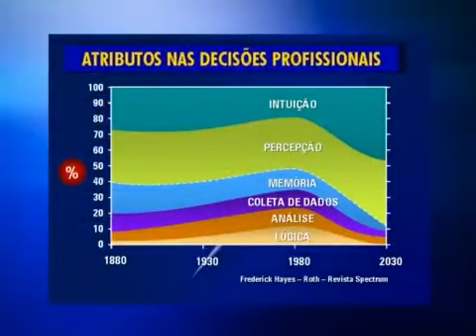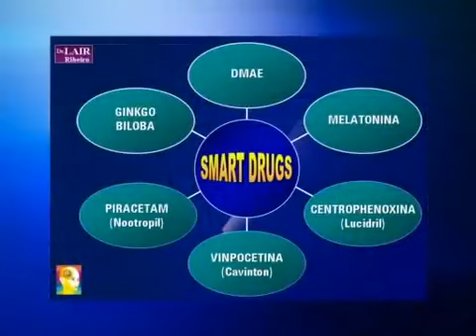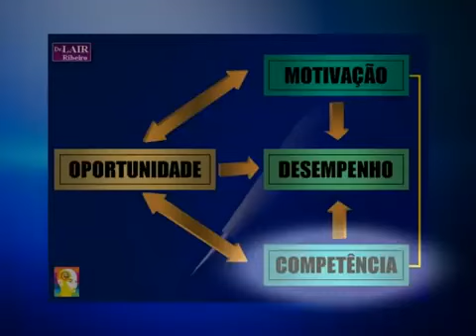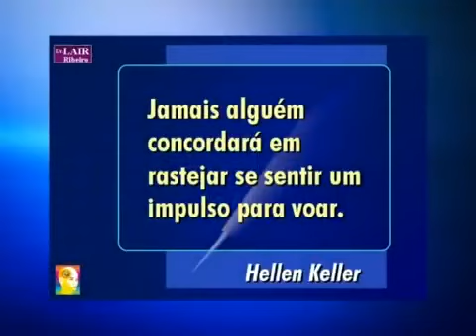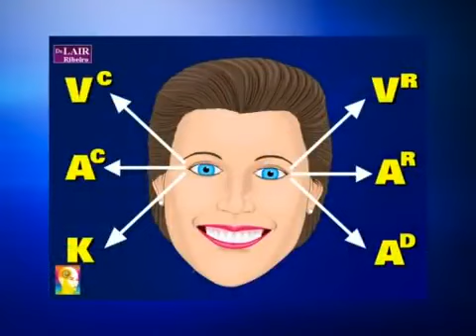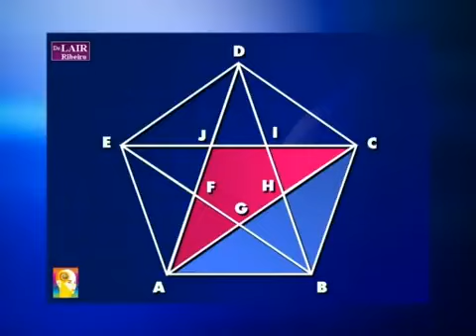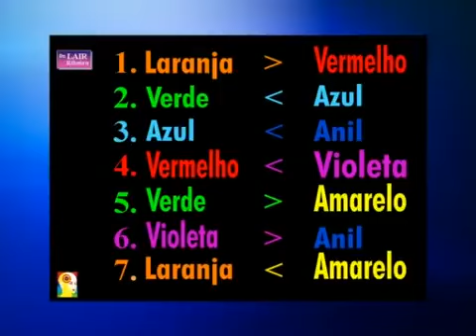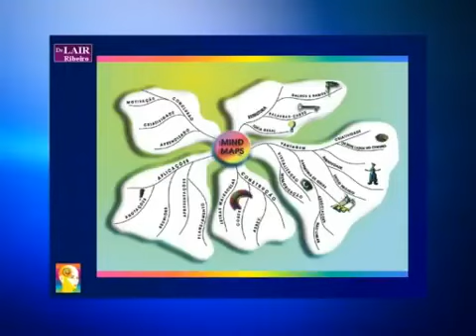Como aprender qualquer conteúdo - Dr. Lair Ribeiro (vídeo aula)